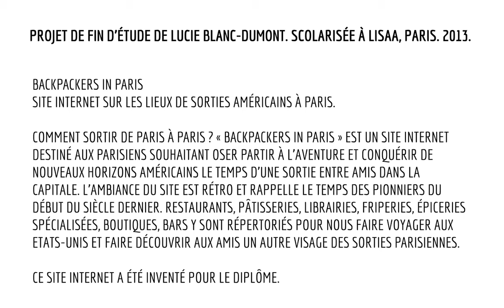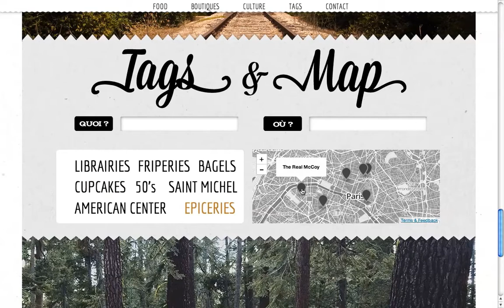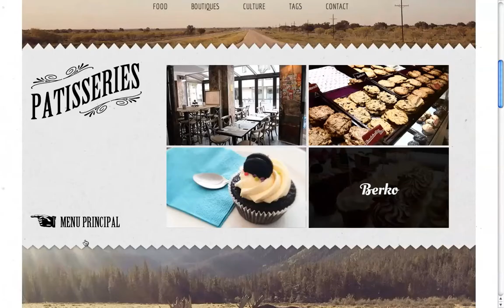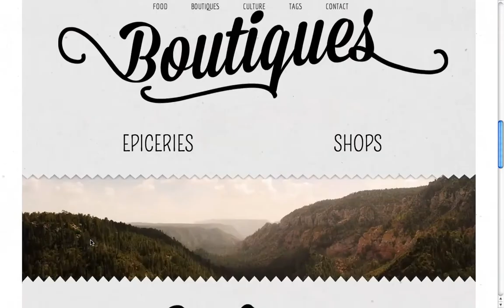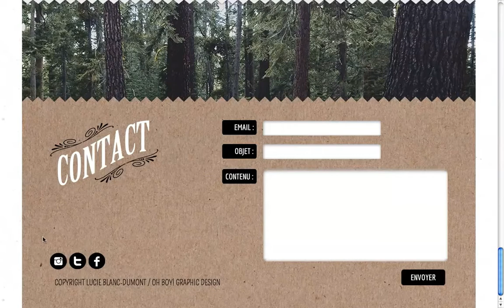BACKPACKERS IN PARIS // Navigation sur le site web // Projet de diplôme // OFFICIEL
Vidéo de la navigation sur le site Backpackers In Paris. Backpackers in Paris est le nom de projet de fin d'étude de Lucie Blanc-Dumont. Le site a été fait entièrement sous Adobe Edge Animate.

Le site sera en ligne pour de vrai en tant que tel, dans quelques temps avec toutes les pages des lieux disponibles.